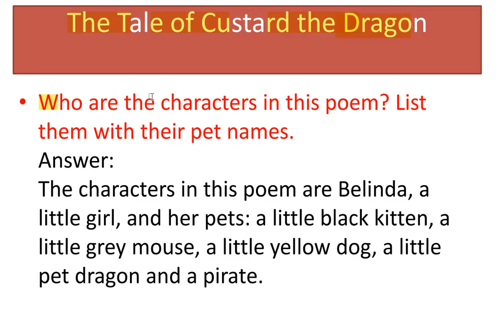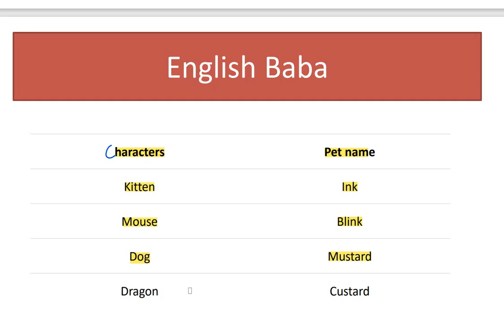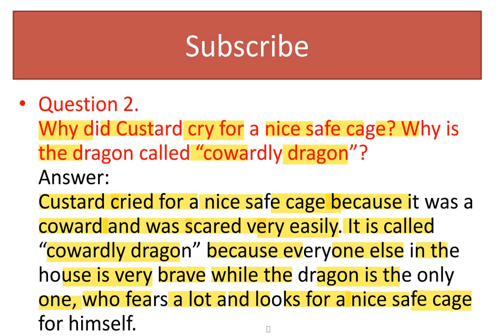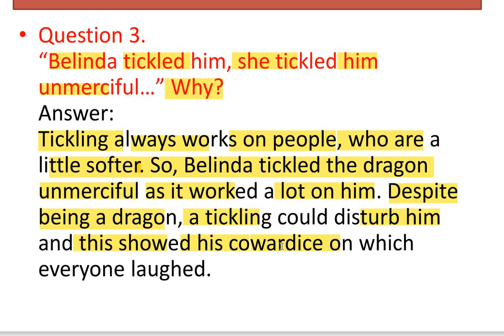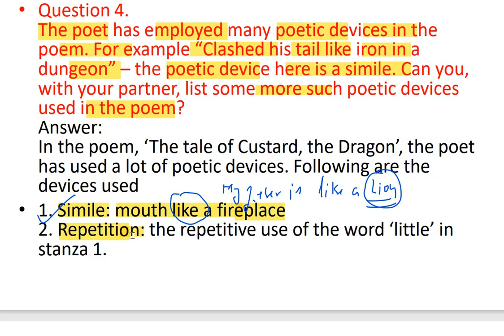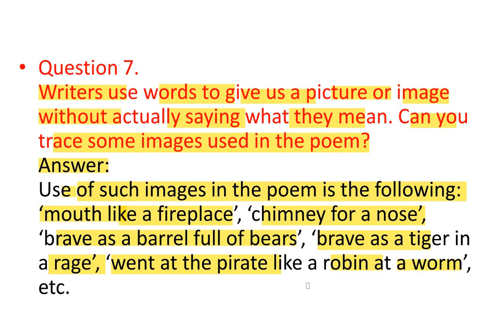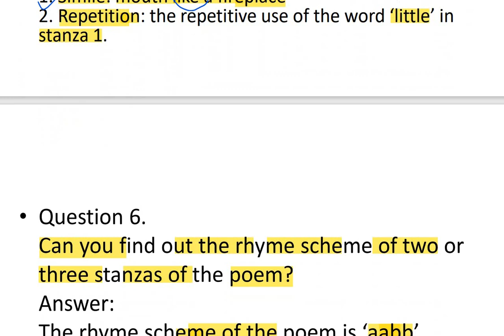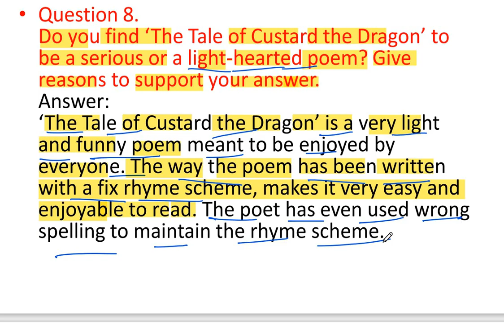the tale of custard the dragon question answer